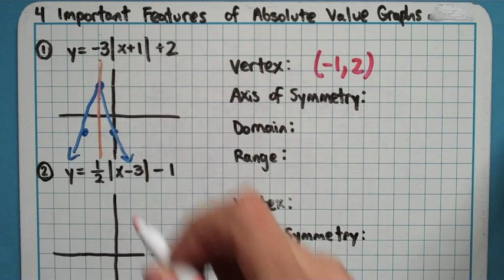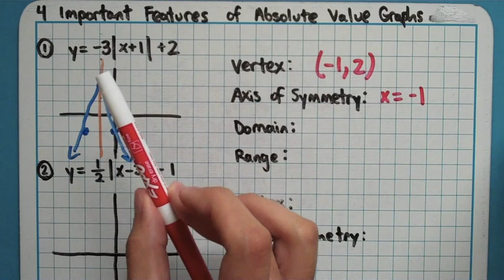4 Features of Absolute Value Graphs (2-6-5)